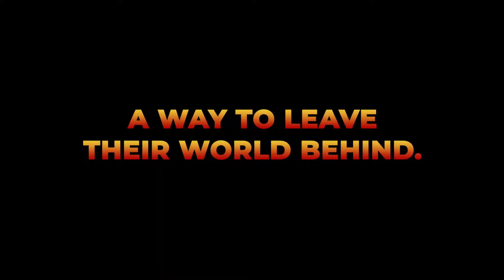JUMANJI: The Video Game | Teaser Trailer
Show the Teaser Trailer to Jumanji